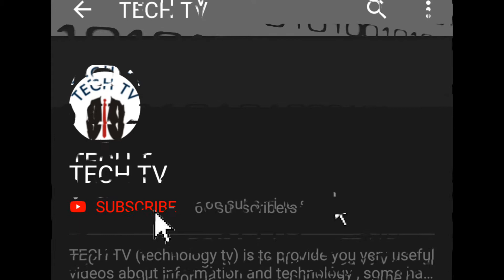Intro to my Channel - TECH TV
Technology tv is based upon technology and information systems latest things and hacking apps also.